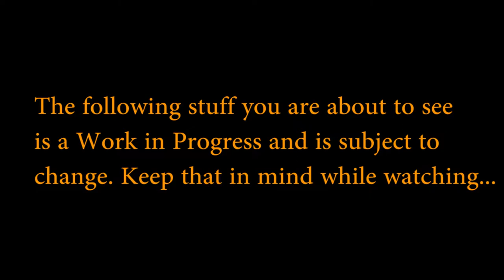Medieval Kingdoms Total War: Later Era Unit Gameplay (Rome 2 Mod)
Hey guys, I know it's been a while since my last Medieval Kingdoms video, but I've been busy with Real Life stuff, although I have been updating the mod on the Total War Center forums and Moddb pages. I have these later era units for France and the Holy Roman Empire that I wanted to show off. I hope you enjoy it. Expect a couple more videos soon.